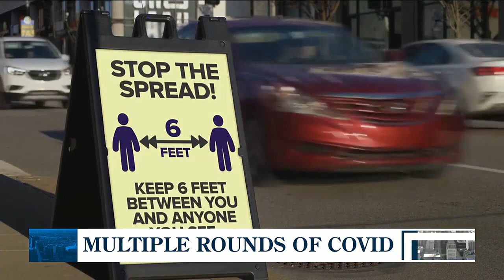Coffee Talk: Chat about COVID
We chatted about COVID in Thursday's Coffee Talk.